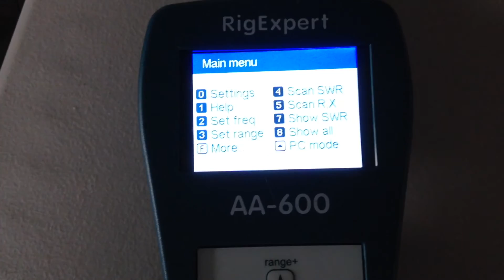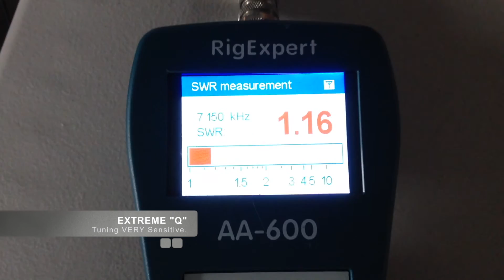CHA P-LOOP 2.0 with BOOSTER KIT (48" WIDE LOOP ANTENNA)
CHAMELEON ANTENNA

SWR Curves are made in the middle of the shop which is surrounded by metal equipment. The ceiling is at 15' high and no metal is closer than 6' away.